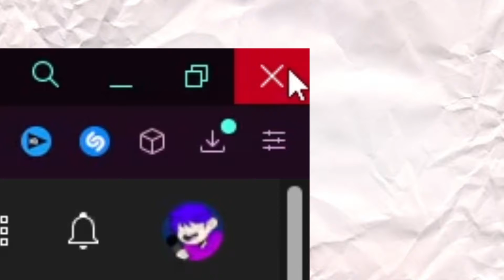There's About To Be BIG Changes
I hope you guys still continue to watch my videos :)!